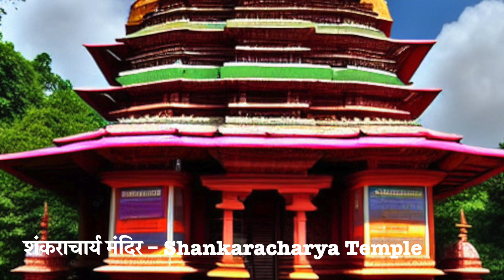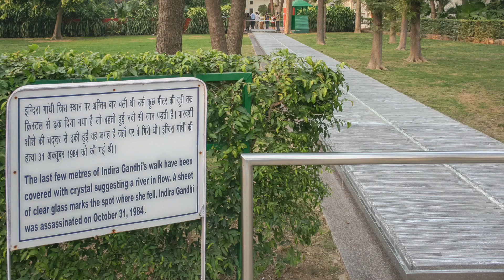श्रीनगर में घूमने की 10 जगह || Top 10 Tourist Places in Srinagar || SUPERBTOP10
हम धरती का स्वर्ग कहा जाने वाला जम्मू कश्मीर में स्थित श्रीनगर के प्रमुख धार्मिक एवं पर्यटन स्थल के बारे में जानेंगे, जो भारत के साथ-साथ अन्य देशों से भी पर्यटकों को अपनी ओर आकर्षित करता है। श्रीनगर में घूमने की जगह के बारे में जानने से पहले हम एक नजर श्रीनगर पर भी डाल लेते हैं।श्रीनगर जम्मू और कश्मीर में स्थित एक बेहद खूबसूरत शहर है। इस श्रीनगर शहर को भारत में पृथ्वी के स्वर्ग का दर्जा प्राप्त हैं। यहां का मौसम यहां पर स्थित जंगल, झील, झरना, पहाड़ियां, उद्यान एवं गार्डन इतना खूबसूरत एवं सुहावना है, कि श्रीनगर पर्यटकों को अपनी ओर आकर्षित कर लेता है। यहां पर कई ऐसे पर्यटन एवं धार्मिक स्थल मौजूद हैं, जोकि श्रीनगर को स्वर्ग का दर्जा प्राप्त करा दिए हैं। श्रीनगर लगभग हर पर्यटकों का जाने का सपना होता है। आज के इस पोस्ट में हम श्रीनगर के कुछ ऐसे ही पर्यटन एवं धार्मिक स्थल के बारे में जानेंगे जो श्रीनगर का नाम धरती के स्वर्ग से जोड़े रखा हैं।

Video editing software & all effects :- IMovie